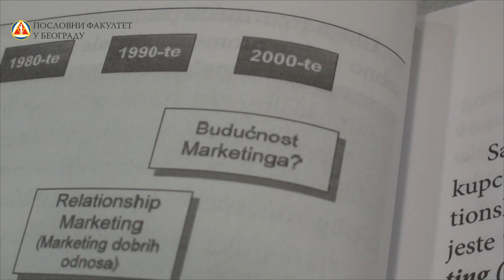Marketing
Predmet: Marketing
Predmetni profesor: prof. dr Vladimir Matović
Poslovni fakultet u Beogradu